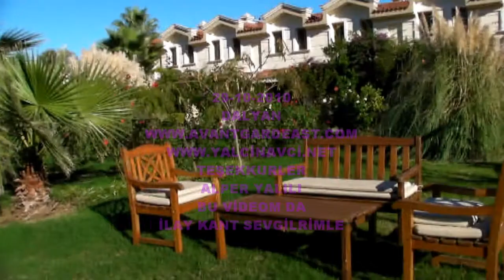muğla köyceğiz dalyandan sevgilerimle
1968 Yılında Muğla'nın Şirin İlçesi Ula'nın Kavakçalı köyünde dünyaya gelen Yalçın Avcı İlköğretim ve Liseyi eğitimini Köyceğiz'de aldı.
Çok geniş bir aileye sahip alan Avcı'nın yaşam öyküsü antalyanın kaş ilcesindeki patara'nın gözde mekanlarından Apollo Restaurant'ta bulaşik yıkayarak iş hayatına başladı daha sonrakı yıllarda izmir antalya adana illerinde degişik işler yaparak bır yandanda İnglİzce ve Arapca kursları alarak kendını geliştirdi vatani görevini yaptıktan sonra o da taşı toprağı altın diye İstanbul'a koştu.

Ancak hayat öyle sanıldığı gibi İstanbul'da kolay değildii.

Yalcın Avcı, aldğı dil eğitimlerine güvenerek istanbul'un çeşitli otellerinde bellboy ,bar şefligi ve receptionlarında çalışarak kendine olan güvenini artırdı.

Yalcın Avcı'nın tekstil sektörü ile tanişması ise 1997 yıllarında başladı.Hıç kimsenin adım bile atmak istemeyeceği İstiklal caddesi Atlas Pasajı'nda sokak giyiminin ilk taşlarını dizmeye başladı. Herkesin 'burada iş yapazsın ' dediği dönenlerde o yılmayarak, mucalesini devam ettirdi metruk gibi görünen Atlas Pasaji bugün ki, konumunu Yalcın Avcı sayesinde aldı
Özellikle gençlerin beğenerek giyebileceği trendleri yakalayan Avcı, günümüzdeki tarzını artık bir cok ünlüye giydirebiliyor
Avrupa ve Amerika'daki moda rüzgarına Türkiye'de özel siparişler verrek kupon çalişmalara' imza attı
Avantgardeast markasını çok kısa bir sürede İstiklal caddesindeki Türk moda devleriyle yariştıracak konuma getiren Yalcın Avcı, değişik tarz ve yaklaşımıyla her gecen gün çalişma yelpazesini genişletmeye devam ediyor